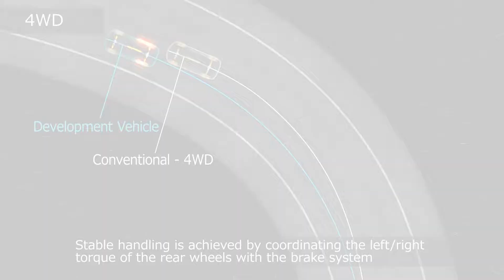New Dynamic Torque Vectoring AWD and E Four 4WD Systems